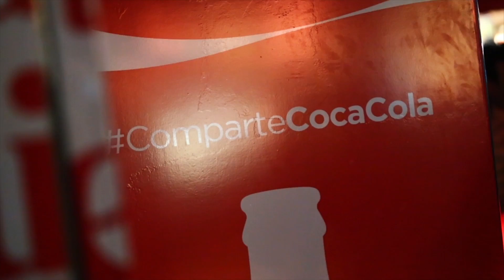Coca Cola - "Name It Vending"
Comparte una Coca Cola
¿Con quién la compartirás el día de hoy?
Name It Vending Machine cerca de tí